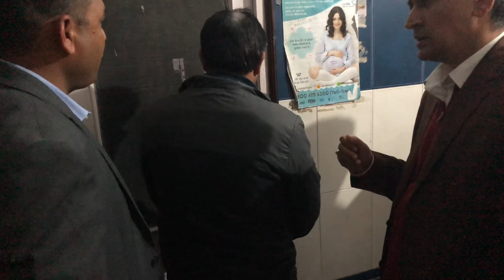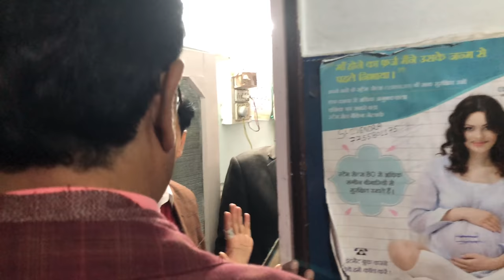क्यों सील हुई दवा की दुकान।